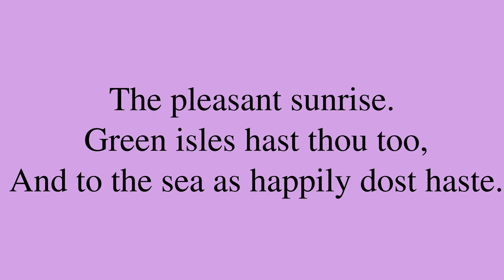Poem by John Keats: “To the Nile”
“To the Nile”, by John Keats. *** Be sure to check out for a bunch of neat machine learning applications, for new and intimate ways to interact with media content!